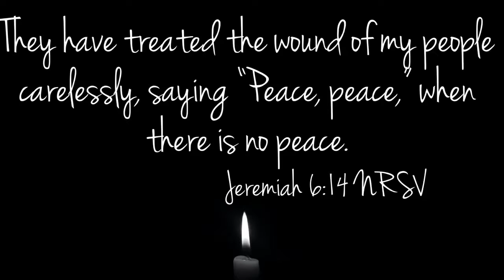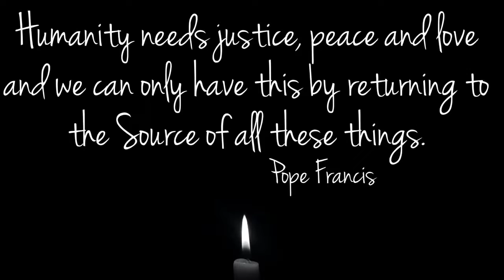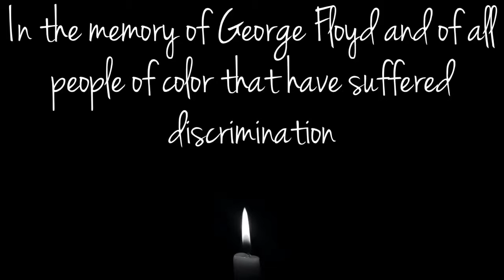Let There Be Peace & Amazing Grace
No question that I stand with the BLM movement and support justice for George Floyd and all other people of color murdered by the people that were supposed to protect him.